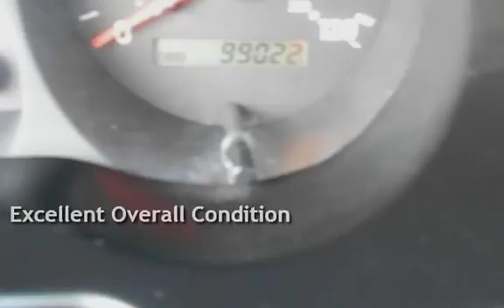2002 Kia Sportage for sale in PITTSBURG, CA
Financing Available!

Hablamos Espanol!